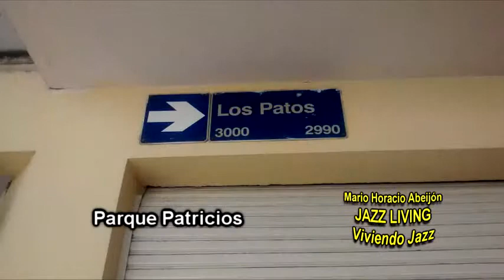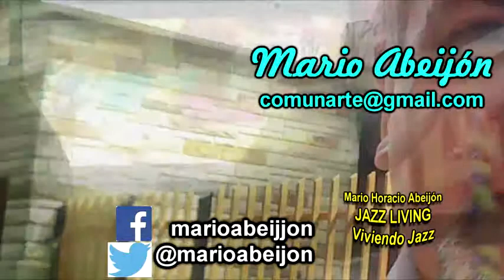PARQUE PATRICIOS 01